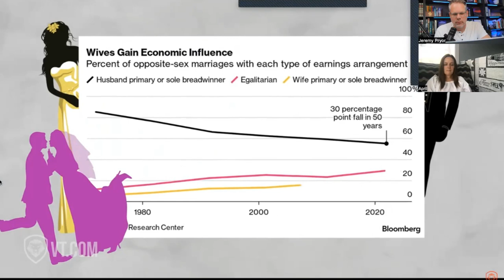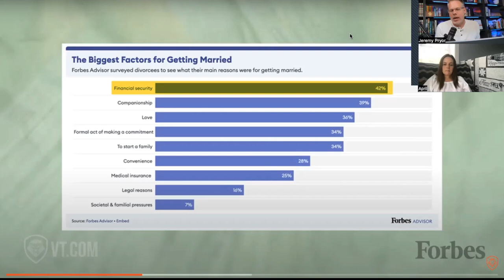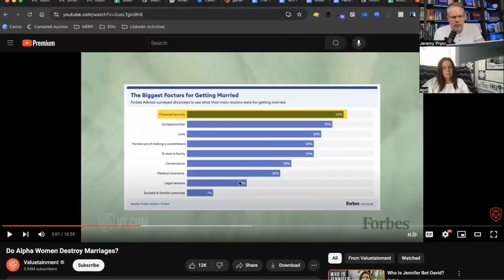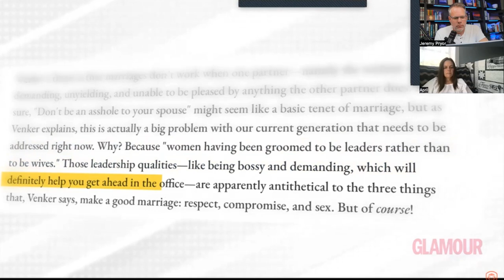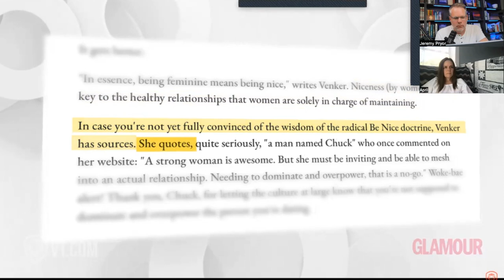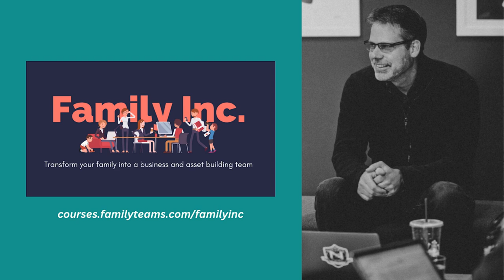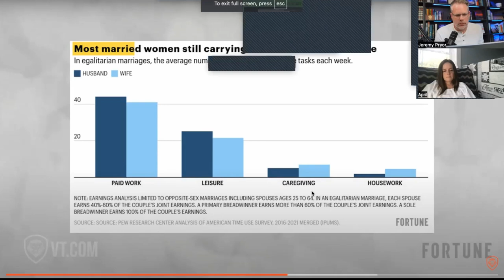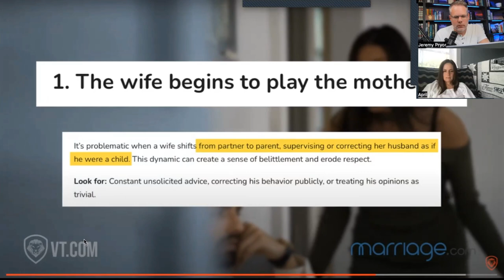What Happens To Families When A Wife Earns More Than Her Husband (Patrick Bet-David Reaction)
Jeremy and April Pryor wade into the sensitive topic of what happens in marriages when a wife earns more money than a husband, and eventually becomes the "alpha". This conversation is a reaction to a recent video by Patrick Bet-David.

Is it guaranteed to cause problems? What are the effects on family in a world where this is becoming increasingly common?

This deeply impacts how we raise our daughters and how we work together as family teams, so at risk of offending everybody, we're diving in to explore relationship dynamics and what this means for modern families.

On this episode, we talk about:

0:00 Intro

0:43 Should couples workout together?

2:24 Do alpha women destroy marriages?

5:35 We are running multiple societal experiments...what is the impact on the family?

10:18 Is being a workplace leader and a wife incompatible?

20:18 Niceness and agreeability

29:25 Why it's so hard on marriages when women try to "beat" men

33:28 Do women "lose attraction" to husbands who earn less than them?

40:37 When government reforms fix unimportant problems and do more damage to the family

44:33 Raising daughters to want to be moms, and equipping them for motherhood